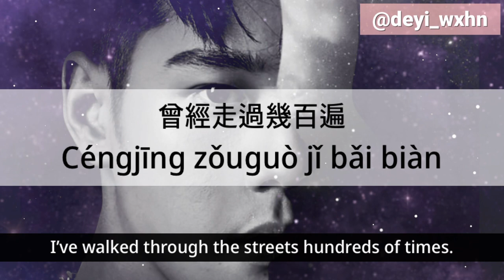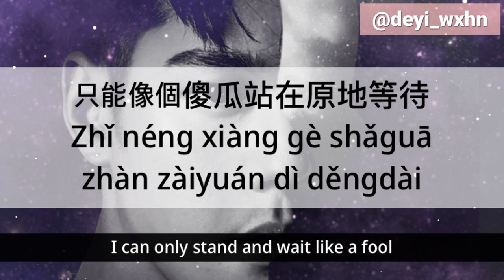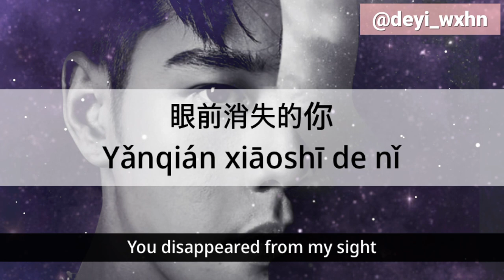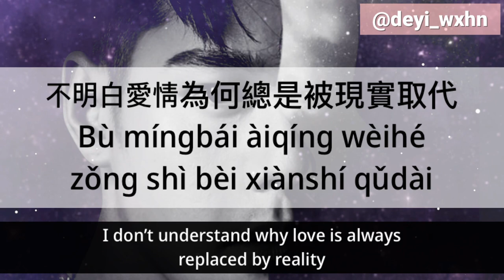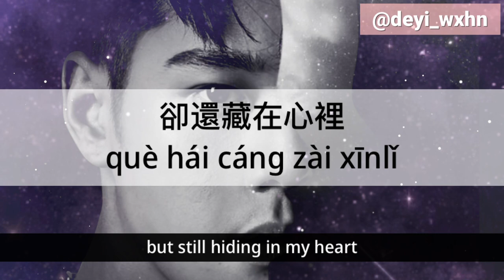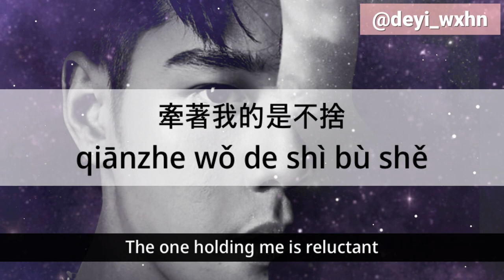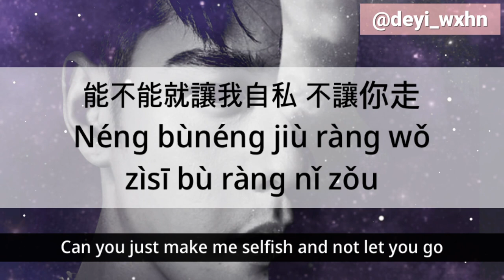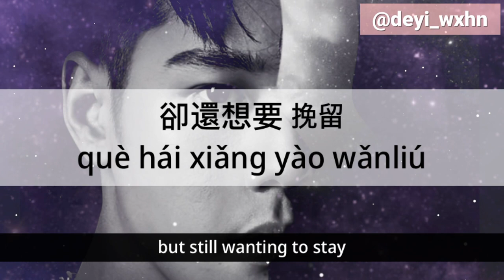Alex Chou (周予天) - Hard To Let Go (分手放手) OST. We Best Love: No. 1 For You Lyrics Ch/Pinyin/Eng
Artist: Alex Chou (周予天)
Title: Hard To Let Go (分手放手)

Also, tell me if you have any comment about the videos. Especially if the font are too small! I’ve made this kind of lyrics videos so that it is easier for people who don’t know chinese to sing their fv songs!

Don’t forget to watch WBL:No1 for You!